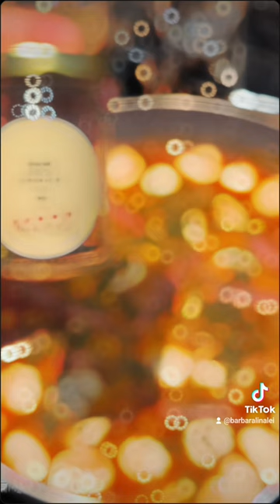Kimchi dinner under 20mins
Bursting with lactobacilli, kimchi nurtures digestion and reduces inflammation, a dual action that tames acne and wards off premature wrinkles!

Kimchi is a fermented food from Korea used in a wide range of dishes. It contains probiotics that may boost gut health, help regulate the immune system, promote weight loss, fight inflammation, and even slow the aging process!